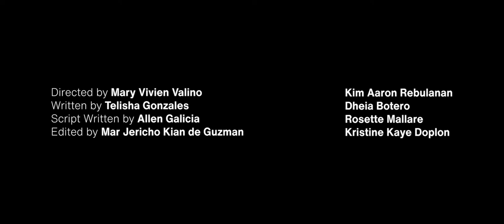The Proposal Scene - DUST (RMFF 2019) Short Film Clip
DUST | Grade 10 Shortfilm | Roosevelt College Inc. Marikina | FEU Roosevelt Marikina